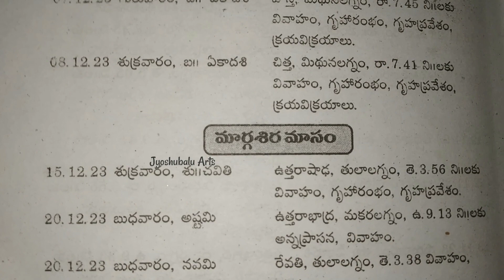December 2023 Muhurthalu Dates/2023 Pelli/Vivahamuhurthalu Dates/December 2023Margasiramasam pellilu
December 2023/December calendar 2023/December Important FESTIVAL 2023/2023 december/2023 Calendar
December 2023festivals
2023Dec pandugalu
January 2022 mukyamaina pandugalu/bhogi sankranthi kanuma mukanuma 2023 dates/festival dates Jan 23
2023January telugu calendar/New year 2023January important days/Government holidays/pandugalu thedi
January2023 festivals
kanuma panduga asslaina muggu
జనవరి2023/important days/Fesrival dates/mukotiekadasi date/leave days/subhakaryalu rojulu/2023 Jan
2023January important dates
2023important festival dates
january 2023,
# january 2023 important dates,
# january 2023 important days,
january 2023 calendar,
january 2023 calendar in telugu,
january 2023 telugu,
january 2023 telugu
festivalthedilu
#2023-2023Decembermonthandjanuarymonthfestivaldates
December 2023 Calendar,
#2023 December calendar,
December calendar 2023,
दिसंबर 2023 का कैलेंडर, 2023 calendar, calendar 2023, 2023 festival calendar, 2023 ka tyohar, 2023 ka new calendar, December 2023 ka calendar
devotional information and video's also...||
||thankqq 🙏